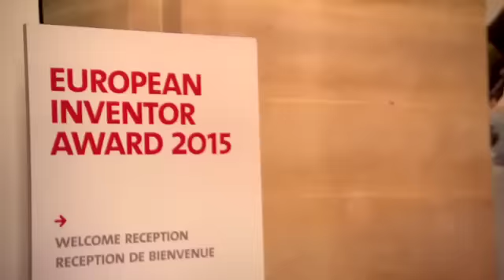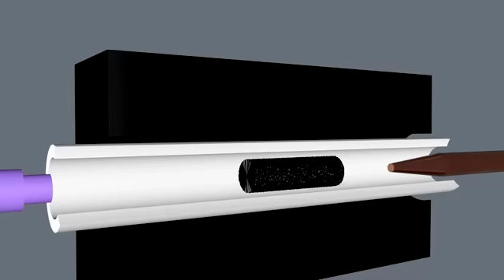Prix de l'inventeur 2015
L'OEB a remis le Prix de l'inventeur européen 2015 à Paris. Le prestigieux prix annuel, qui est décerné pour la dixième année consécutive, honore les scientifiques et ingénieurs, dont les inventions ont contribué au progrès technologique et social, ainsi qu'à la croissance économique. Plus de 400 invités des milieux politiques, de l'université et de l'économie ont assisté à la remise des prix au Palais Brongniart.  European Patent Office Europäisches Patentamt L'Office Européen des Brevets